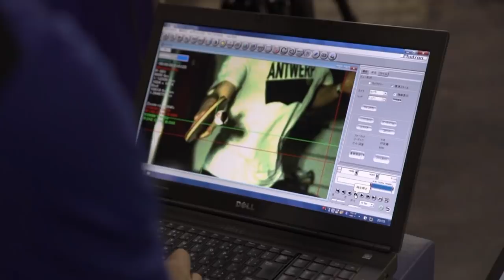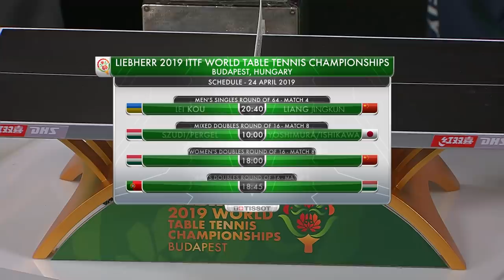Liebherr Live meets Kanak Jha | Show 1 | Budapest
Kanak Jha is the first guest on the 2019 Liebherr Live show series! He speaks after his match with Ma Long at the ITTF World Table Tennis Championships in Budapest, Hungary.